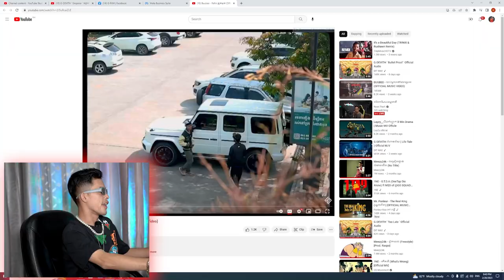Buubee - Fallin ខ្លួនអូន​ [REACTION]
-អរគុណបងប្អូនគ្រួសាររបស់G-Win (GFAM)សម្រាប់ការចូលមេីលវីដេអូរនេះ
-ក៏សុំទោសបេីខ្ញុំបាទបង្ករជាកំហុសអច្ចេតនាសង្ឃឹមថាបងប្អូននឹងយោគយល់
+សុំសួបងប្អូនថា៖
-យល់យ៉ាងណាដែរចំពោះវីដេអូរនេះ?​
-អ្នកណាខ្លះមេីលដល់ចប់?​
-វីដេអូរក្រោយចង់មេីលខ្ញុំធ្វេីវីដេអូរបែបណា?​
-សូមផ្តល់ចម្លេីយតាមcommentខាងក្រោម...

ក្នុងChannel G-Win មានផុសជាវីដេអូរសប្បាយសប្បាយចែកជូនជាចំណីអារម្មណ៌បងប្អូនដូចជា ៖
-VLOGដេីរសម្ភាស៌កូរគេគ្រប់ទម្រង់បែបបថទាំងអស់
-Reaction Video (khmer Hiphop song)(Funny Video)(Tiktok)
-Challengeប្លែកប្លែកតាមCmtពីGFAM
បញ្ជាក់៖
គោលបំណងដែលខ្ញុំធ្វេីវីដេអូរក្នុងYOUTUBEគឺមិនមែនដេីម្បីលុយនោះទេ។​